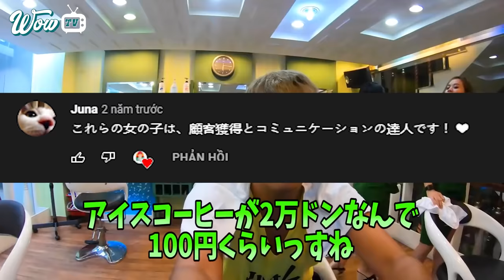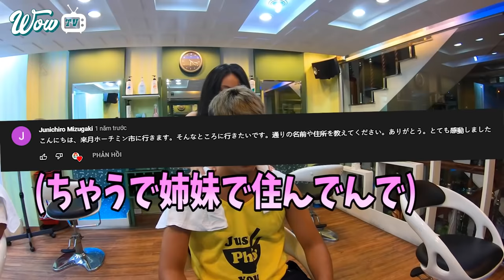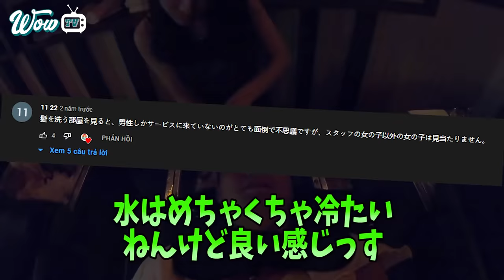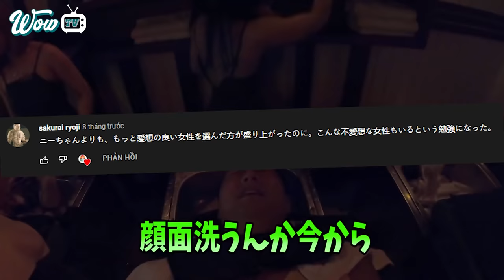Trải Nghiệm Của Du Khách Nhật Bản Khi Lần Đầu Tiên Đến Tiệm Cắt Tóc Thiên Đường Ở Việt Nam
Các bạn đang xem video: Trải Nghiệm Của Du Khách Nhật Bản Khi Lần Đầu Tiên Đến Tiệm Cắt Tóc Thiên Đường Ở Việt Nam! Toàn Các Chị Em Chân Dài Miên Man!
Chào mừng các bạn đã quay trở lại với Wow TV!
Các bạn thân mến, có ai còn nhớ ngày xưa chỉ mất 20 nghìn ra chỗ mấy bác già ở vỉa hè với một chiếc ô và là mấy anh con trai đã có quả đầu đinh ưng ý rồi, còn con gái thì toàn được mẹ cắt tóc cho thôi, nhưng mà bây giờ khác xưa rồi việc cắt tóc còn đi kèm thêm nhiều dịch vụ như nhuộm, hấp, dưỡng, gội đầu, mát xa,… nên là mỗi lần mình đi cắt tóc hay gội đầu ở các tiệm cắt tóc lớn là tóc cứ bồng bềnh óng mượt mà lại sảng khoái hết cả đầu, còn mấy anh con trai thì cũng đẹp trai lên mấy phần. Mà giờ đi cắt tóc là có khi mấy chị em còn cấm cửa các anh con trai ấy, vì vào cửa là có sẵn ngay một dàn chân dài chào đón rồi, bảo sao các anh giờ chăm đi cắt tóc thế. Nhưng các bạn có tò mò là mấy anh nước ngoài sang Việt Nam cắt tóc mà được cắt tóc như thế thì có cảm nghĩ như nào không nhỉ?